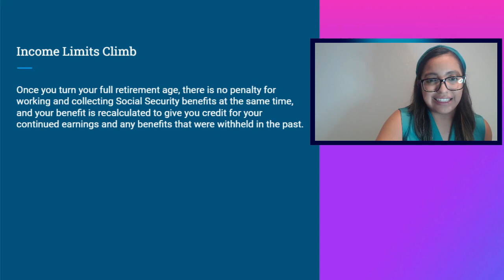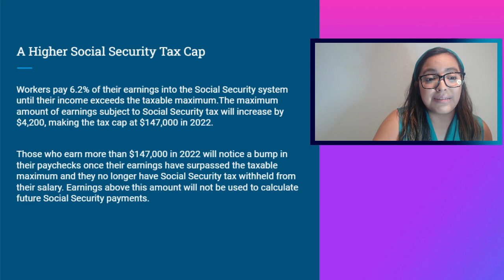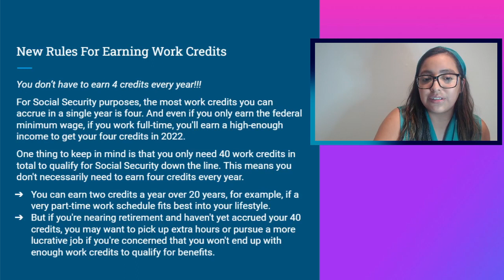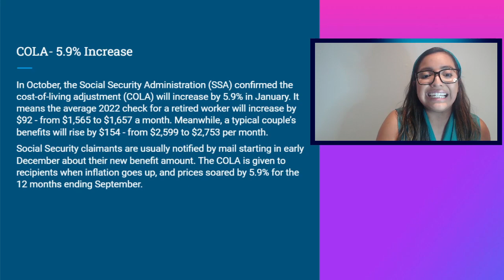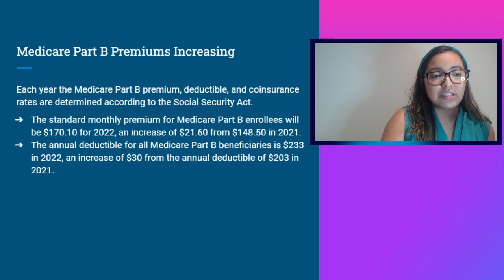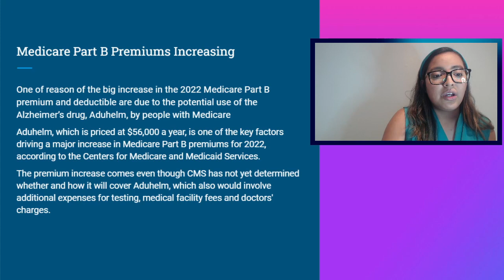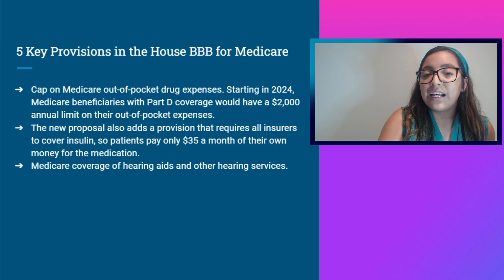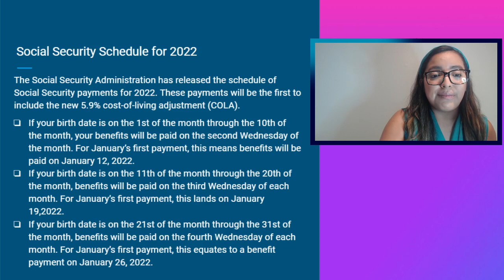7 BIG CHANGES TO SOCIAL SECURITY IN 2022 - (COLA, FRA, Med Part B, Income Limit & More)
⭐Major Changes in Social Security in 2022
➡️Income Limit Increase for those who are still working with benefits
➡️A New Full Retirement Age
➡️5.9% Cost of Living Adjustment Increase
➡️Social Security Payment Schedule in 2022
➡️Key Provisions for Medicare in the BBB Plan and More

➡️Ibotta: Ibotta works with several retailers you may already shop at with your SNAP benefits including Walmart, Costco, Albertsons, Family Dollar, Sam’s Club, Dollar Tree, Ralphs, and many more.

➡️Fetch Rewards: With Fetch, you’ll earn rewards when you simply take a photo of your receipt — any receipt from any grocery store.